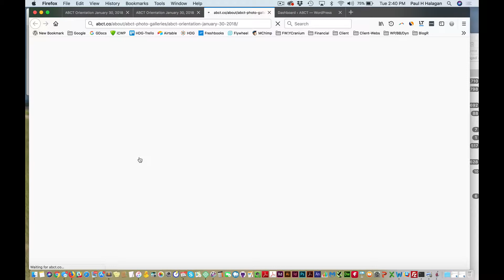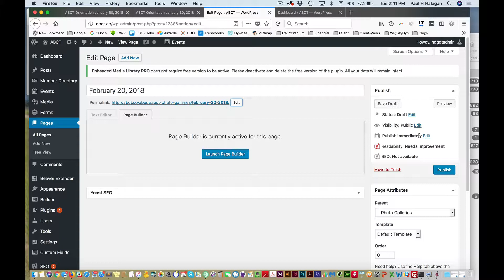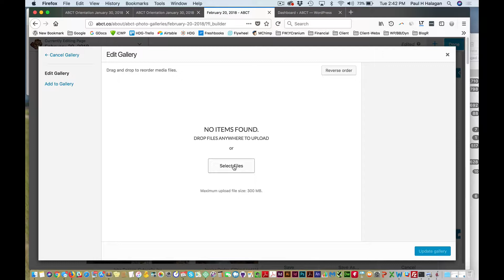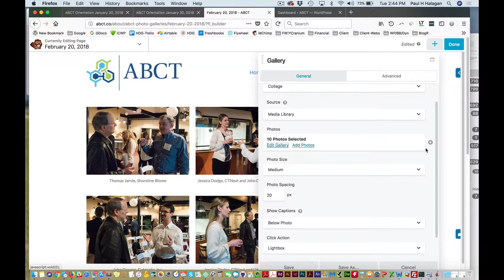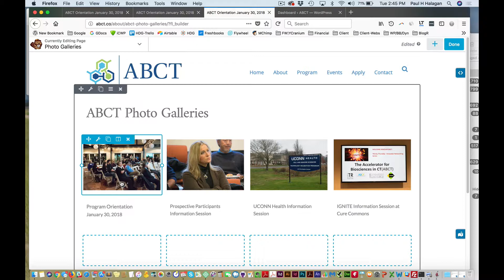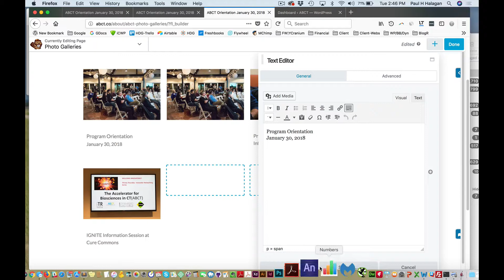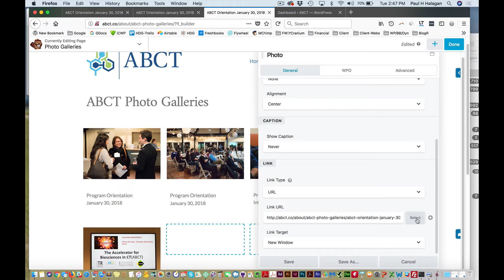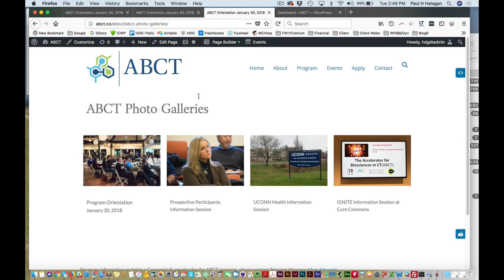Creating a new photo gallery using BB page builder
How to reuse and existing gallery to create a new one in BB page builder